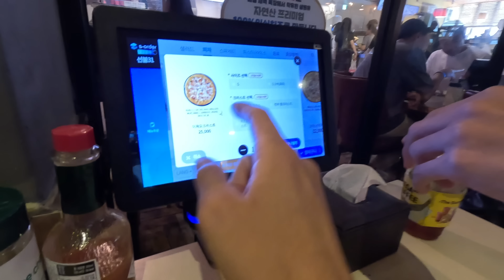[축삶 EP.23] 내가 프로 선수라면 노력은 당연한 것. 노력 없이는 아무것도 얻지 못한다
이번 영상은 일주일동안 저희가 개인운동을 하면서 지냈습니다. 경기가 없었던 한 주라서 각자 부족한 부분들을 개인운동을 통해 보완하는 시간을 가졌는데요. 저는 개인적으로 스피드, 순발력, 파워, 체력 이런 부분이 부족하기 때문에 이런 점들을 보완하기 위해서 스텝이나, 밸런스 코어를 강화할 수 있는 훈련, 스프린트를 할 때 자세를 잡을 수 있는 훈련을 꾸준히 했습니다. 축구 뿐만이 아니라 어떠한 분야든 절대 노력없이는 얻어지는 것은 아무것도 없다고 생각합니다. 돈을 받는 프로 선수라면 운동장에서 좋은 퍼포먼스를 보이기 위해 노력은 당연한 것이고, 경쟁에서 살아남기 위해 그리고 더 나은 선수로 발전하기 위해서는 노력이라는 것은 필수인 것 같아요. 앞으로 축구를 은퇴하기 전까지 제가 부족한 부분들을 항상 훈련을 통해 보완하고 발전해 나갈 수 있는 그런 선수로 성장하겠습니다! 그럼 오늘도 제 여상 재밌게 봐주시면 감사하겠습니다^^